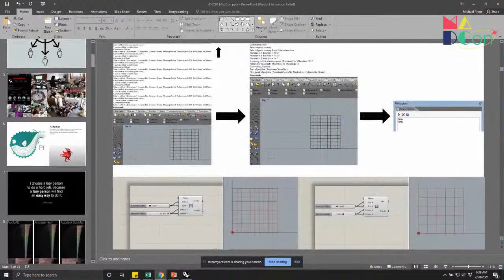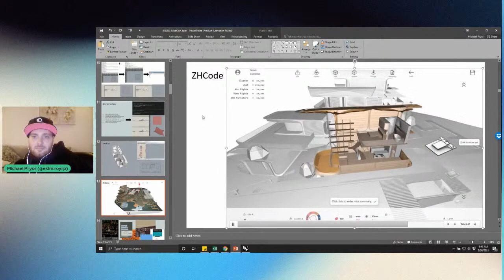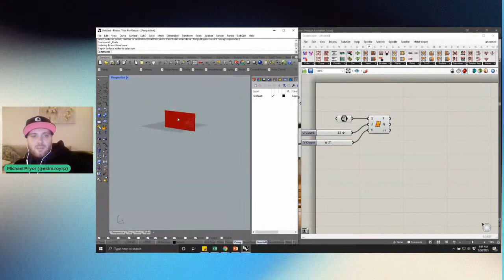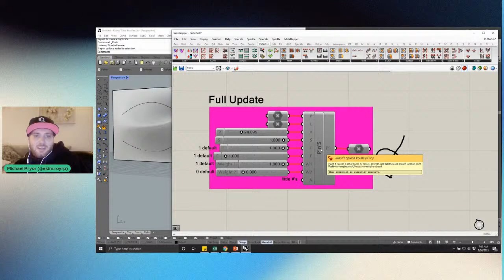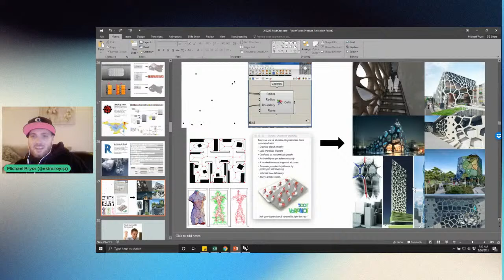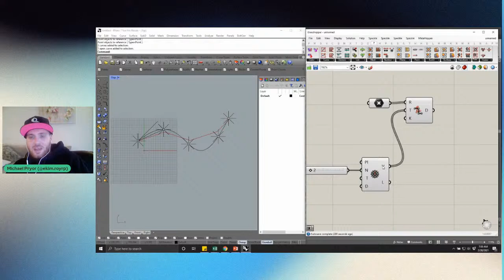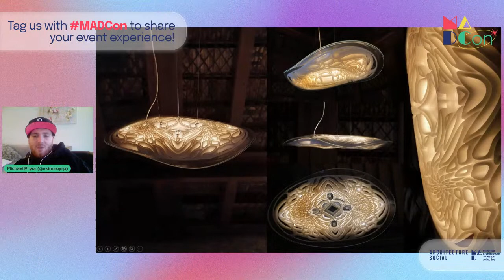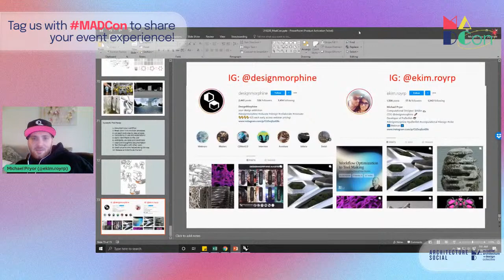Workflow Optimization to Tool Making | MADCon 2021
A combinatory presentation and tutorial session about optimizing your workflow by evaluating your processes to cut out redundancy by building up a tool library through the lens of Rhino + Grasshopper.

Your Hosts: Michael Pryor

This is a LIVE event which is part of MADCon 2021 💫. The recording will be archived on this channel after it has ended.

🔴 MADCon is a live, virtual event that is co-curated by members of the MAD Collective, :scale  & ARCHLOGBOOK.

🤗 We wanted to create a sense of community for architecture students that would not only provide exceptional advice, resources and some fun but events would be created and presented by some of their (and our) favourite creators from around the world!

🤩 Content creation in architecture is growing rapidly and everyone has something interesting to offer so we decided to bring them all together in this event – a first of its kind.